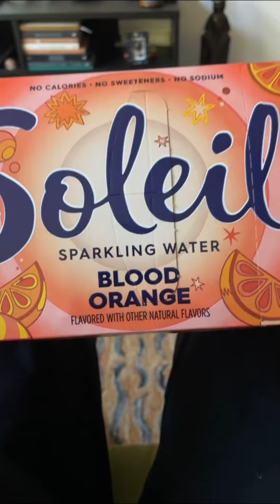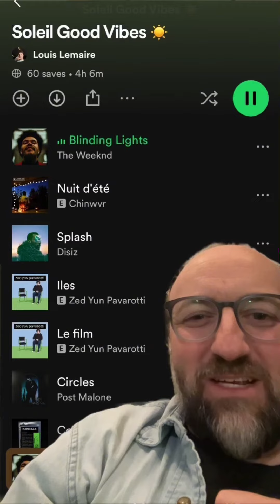A Weird La Croix Sparkling Water Knockoff (Snapchat Story 1/8/2024)